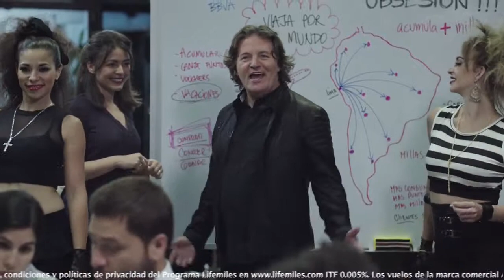“OBSESIONADOS” / BBVA / FAHRENHEIT DDB / SIETESAMURAI / AUDIOPOST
FICHA TÉCNICA:
DGC: Ricardo Chadwick
Director General de Marcas: Alberto Goachet
Director Creativo: Sergio Franco
Head of art: Luciano Leone
Redactor creativo: Jefferson Cortavarria
Director de arte: Estuardo Salazar
Directora de Marcas: Claudia Maldonado
Equipo de Marcas: Luciana Marimon, Juan Diego Oyola
Producción de agencia: Enrique García / Juan Zevallos
Casa Productora: Siete Samurai
Director: Jorge Caterbona
Casa de audio: Audiopost